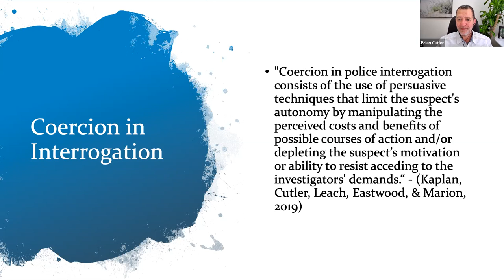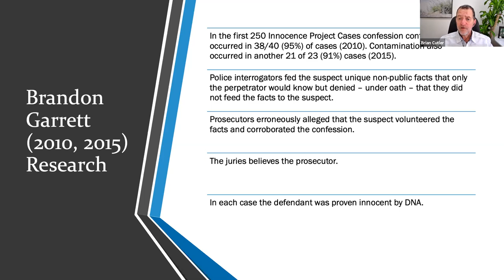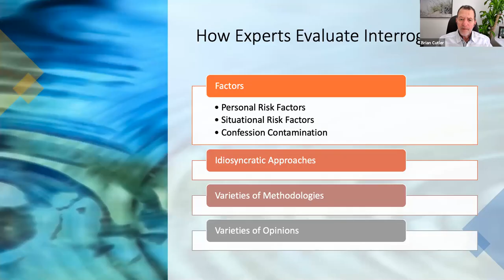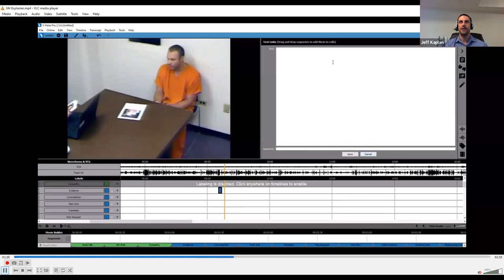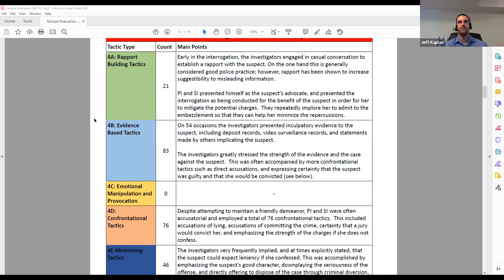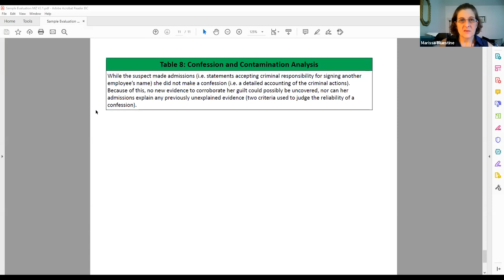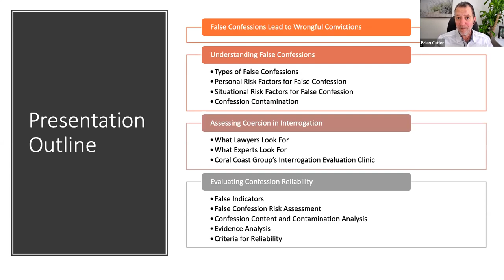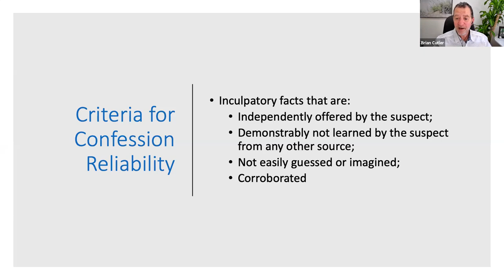BJA Monthly Webinars: False Confessions Part 2